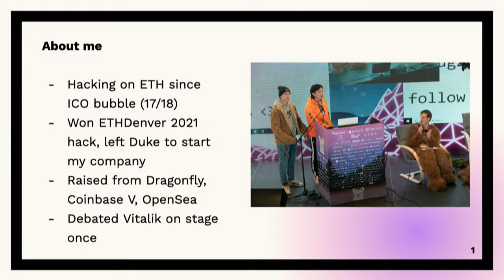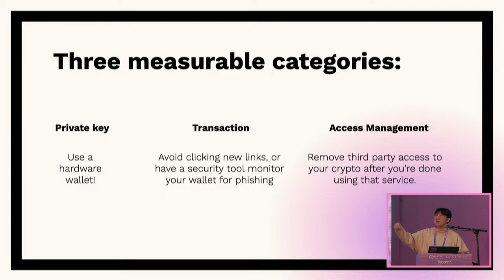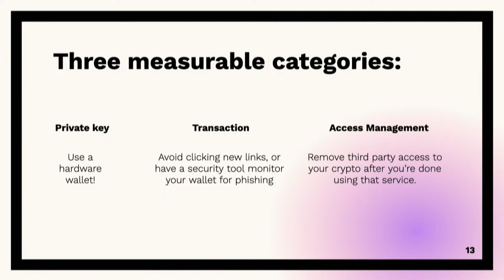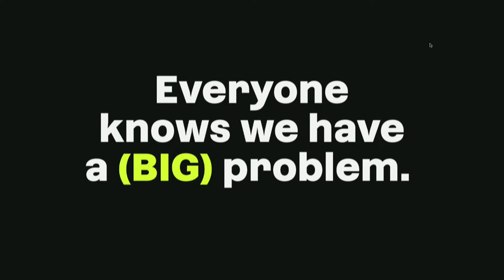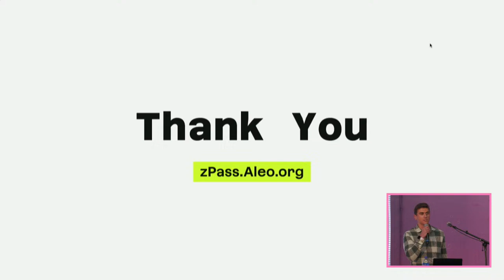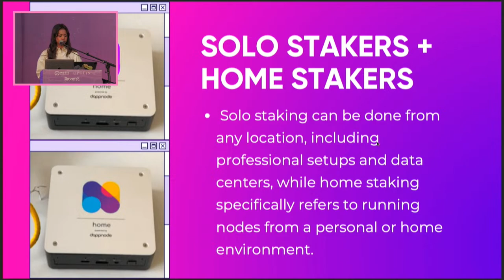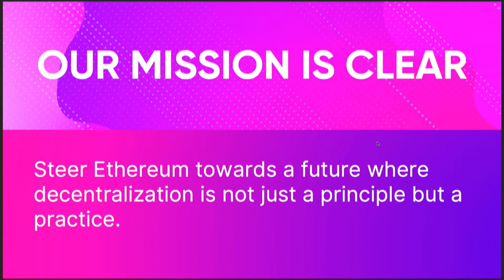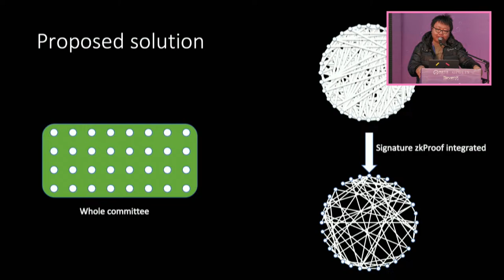ETHDenver24 - Coral Stage - Next Generation ZKP Systems and Single Slot Finality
ETHDenver24 - Coral Stage - 02/29